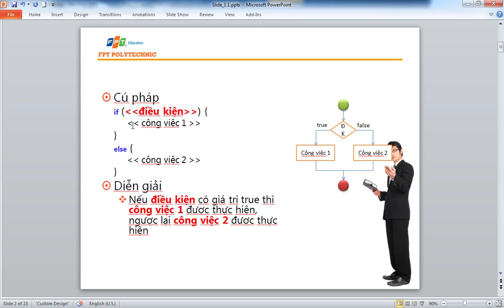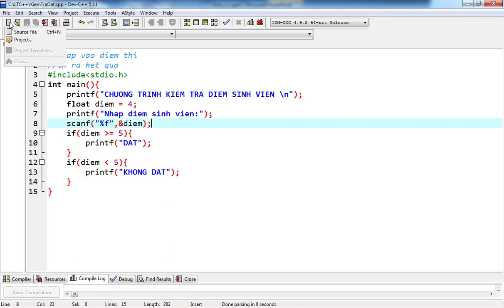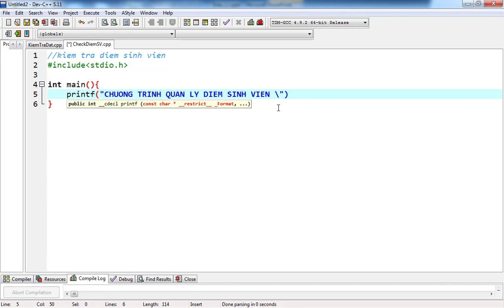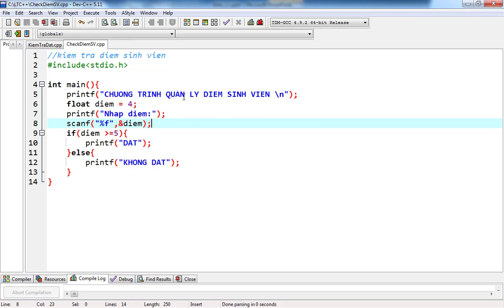Lập trình C: Sử dụng câu lệnh IF ELSE Kiểm tra điểm sinh viên đạt hay không đạt Lab3 Bài 2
Sử dụng câu lệnh IF ELSE
Kiểm tra điểm sinh viên đạt hay không đạt